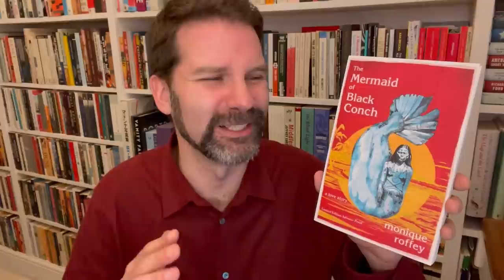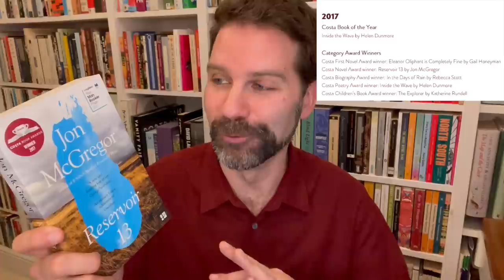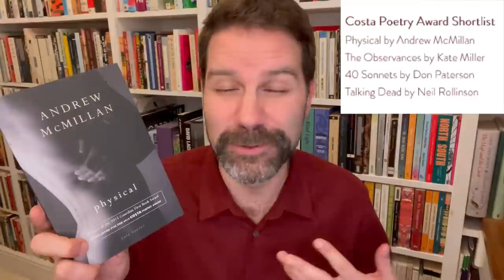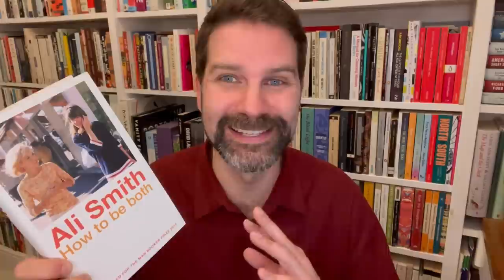My Favourite Books from 50 Years of the Costa Book Awards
The Costa Book Awards turns 50 this year so I look over lists of past winners and shortlisted books to discuss my favourite novels, debuts, biographies & poetry collections. Click ‘Show More’ for info & links.

Have a look through the past winners and shortlisted books from 50 Years of the Costa Book Awards

Category winners announced on January 4th
Overall winner announced February 1st

Books discussed & purchase links:

2020 (First Novel Award winner) Love After Love by Ingrid Persaud

2020 (Novel Award winner and Book of the Year winner) The Mermaid of Black Conch by Monique Roffey

2019 (First Novel Award winner) The Confessions of Frannie Langton by Sara Collins

2019 (Poetry Award winner) Fleche by Mary Jean Chan

2019 (Biography Award and Book of the Year winner) The Volunteer by Jack Fairweather

2018 (Novel Award winner) Normal People by Sally Rooney

2017 (Novel Award winner) Reservoir 13 by Jon McGregor

2016 (Novel Award winner) Days Without End by Sebastian Barry

2015 (Novel Award winner) A God in Ruins by Kate Atkinson

2014 (Biography Award and Book of the Year winner) H is for Hawk by Helen Macdonald

2014 (Novel Award winner) How to be Both by Ali Smith

2012 (Novel Award and Book of the Year winner) Bring Up the Bodies by Hilary Mantel

2011 (Novel Award shortlist) The Sense of an Ending by Julian Barnes

2009 (Novel Award shortlist) Wolf Hall by Hilary Mantel

2006 (Novel Award shortlist) Black Swan Green by David Mitchell

2005 (Novel Award winner) The Accidental by Ali Smith

2004 (First Novel Award shortlist) Jonathan Strange & Mr Norrell by Susanna Clarke

2000 (Biography Award winner) Bad Blood by Lorna Sage

2000 (First Novel Award winner) White Teeth by Zadie Smith

1986 (Novel Award winner) An Artist of the Floating World by Kazuo Ishiguro

1985 (First Novel Award winner) Oranges are Not the Only Fruit by Jeanette Winterson